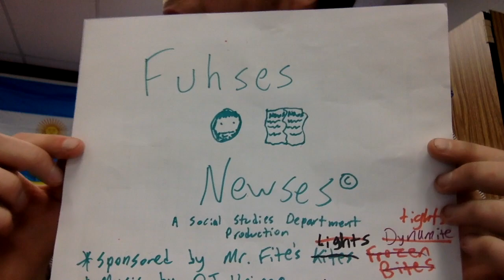Fuhses Newses Episode 10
This week Kolby tells us about his goals for the new year.